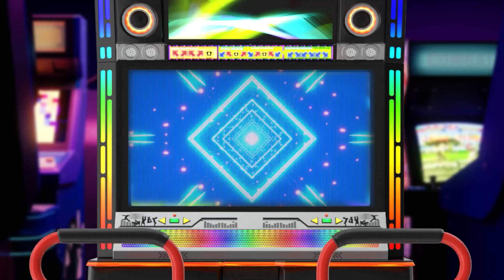ROO Enchanting เก่าเทพไม่ต้องทิ้ง !! ใครเสียดายเรามีทางออก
เห็นในกลุ่ม ROO มาอำลาสายเก่าที่ตัวเองเล่นเยอะมากเสียดายเลยทำคลิปนี้